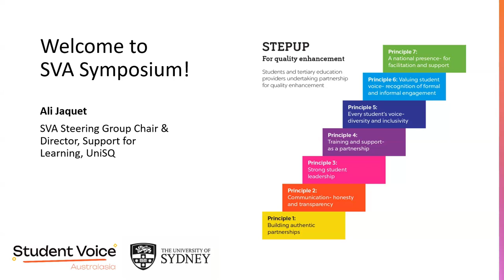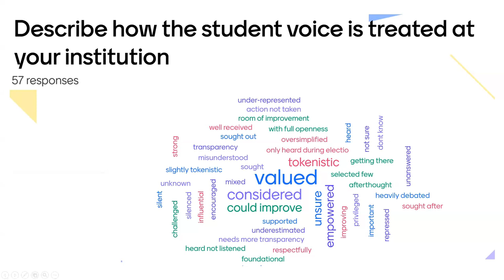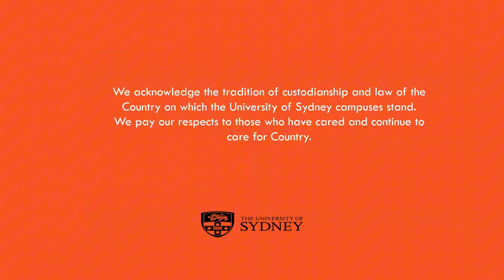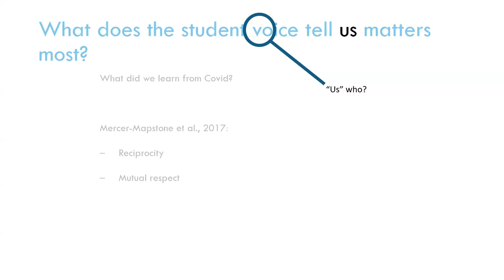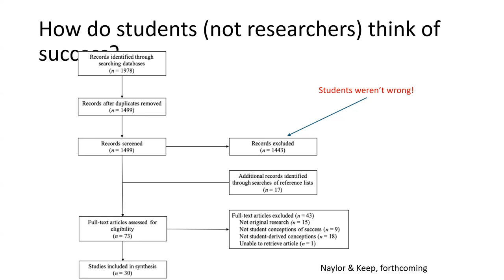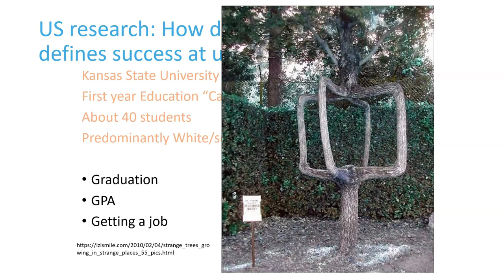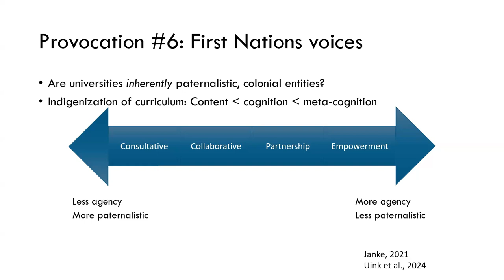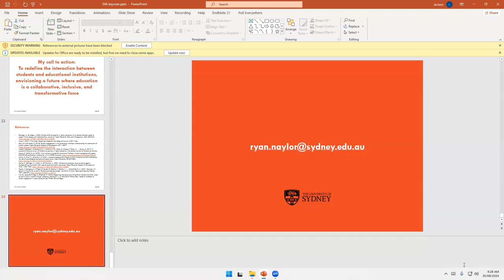2024 Symposium Welcome and Keynote: The Transformational Potential of Student Voices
The 2024 Symposium started with:
* Ali Jaquet, SVA Steering Group Chair & Director, Support for Learning, UniSQ, gave a warm welcome to the SVA Symposium and provided a brief history of SVA.
* Creole Wihongi, SVA Student Partner, provided a brief summary of the Student Voice Summit from the previous day.
* Susanna Scarparo, Pro Vice-Chancellor, Student Life, University of Sydney, extended a warm welcome to the campus and encouraged us all to engage in the materials presented.

Keynote Presented by:
The Transformational Potential of Student Voices: Reciprocity, Respect, Barriers and Provocations
By Ryan Naylor, Associate Professor, Faculty of Health Science, University of Sydney

This keynote presentation explores the transformative potential
 of student voices in reshaping educational experiences and
outcomes within higher education. These voices can be heard
 through a variety of participation models, from consultation
 through collaboration to partnership and empowerment—but it is
essential these voices are heard.

The keynote centres reciprocity and mutual respect as key
aspects of this potential for change, and problematises the risk
of transactional dynamics in universities. These risks may be
influenced by traditional educational paradigms, and potentially
 further exacerbated by advances in artificial intelligence. The
keynote will examine these issues through several case studies,
 including the concept of student success; equity and widening participation; and policy changes
 following the Universities Accord and this provocation aims to spark dialogue on redefining the
interaction between students and educational institutions, envisioning a future where education is a
 collaborative, inclusive, and transformative force in both individual lives and broader communities.

Ryan Naylor is Academic Coordinator (Education Quality) and Professor of Higher Education in the
Sydney School of Health Sciences. He is a Fulbright Scholar, and Principal Fellow, HEA.
 Ryan is also a member of the Editorial Board for the journal, Student Success. His current research
 focuses primarily on understanding and addressing barriers to success in higher education. He has
 published widely on issues of access to higher education, equity interventions and their evaluation,
 and the experiences and expectations of students.